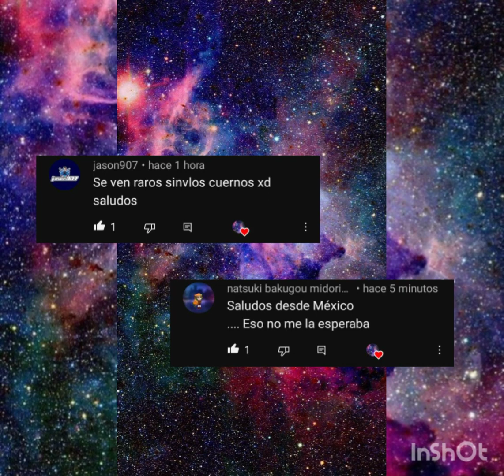Helluva boss cómic (#129)